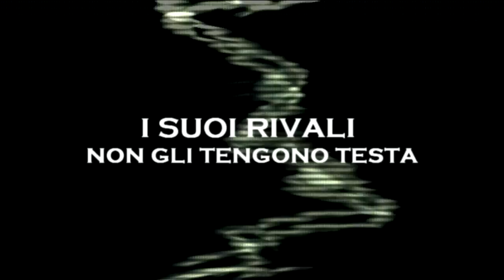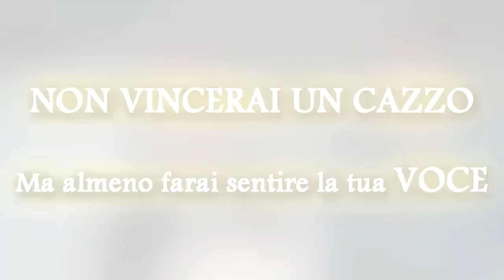DISTRUGGIAMO BERLUSCONI - iPantellas.mp4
Scarica questo video e caricalo sul tuo profilo, su facebook, e dovunque tu possa caricarlo!!!